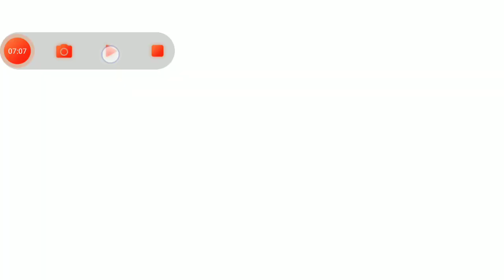NOOOOO, LLAMEN A PETA xD | STUMBLE GUYS